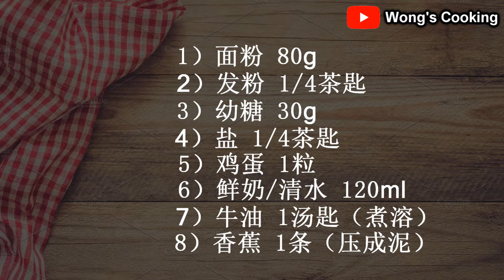香蕉煎糕 Crispy Fried Banana Kuih - 点心下午茶 - 简易食谱 - Simplified Recipe - Wong's Cooking #68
Simple & Easy

材料
1）面粉 80g
2）发粉 1/4茶匙
3）幼糖 30g
4）盐 1/4茶匙
5）鸡蛋 1粒
6）鲜奶/清水 120ml
7）牛油 1汤匙（煮溶）
8）香蕉 1条（压成泥）

1）香蕉 1条（切圆形薄片）

想要知道更多的食谱？

家乡风味 Chinese Traditional Cuisine 🥡🥡🥟🥟🍙🍙🍚🍚